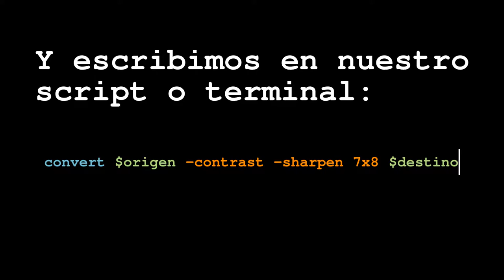Tutorial ImageMagick Alto contraste